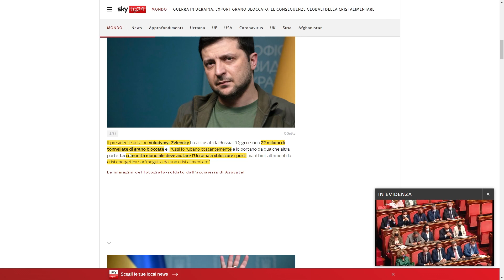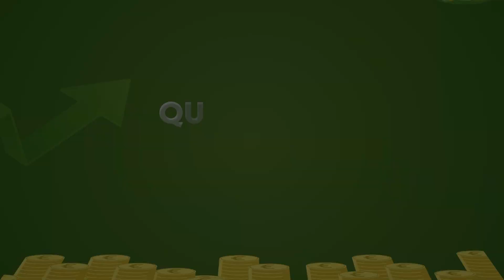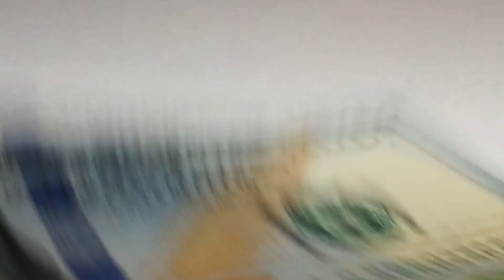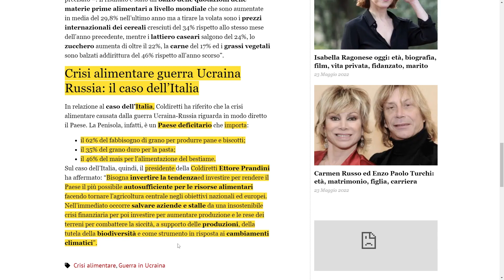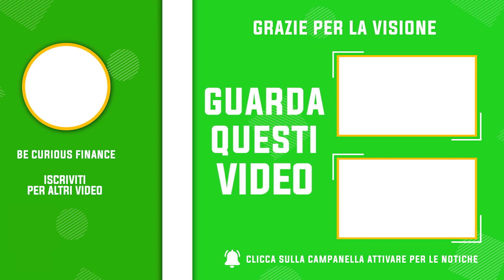22 Milioni di Tonnellate di Grano Bloccate a Odessa, Crisi si Aggrava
La guerra tra Russia e Ucraina continua imperterrita a scatenare il caos, tra i cittadini, tra le aziende e tra i politici. Le conseguenze del conflitto non si sono fatto attendere e sono già tra di noi. L’Ucraina ricopre un ruolo molto importante e la Russia ha bloccato tutte le sue capacità. 22 Milioni di Tonnellate di Grano Bloccate a Odessa, se nessuno riuscirà a farle partire presto dovremo fare i conti con una nuova crisi.

00:00:00 Introduzione
00:01:43 Cosa è cambiato dall’inizio della guerra?
00:03:27 Quali Stati soffriranno maggiormente?